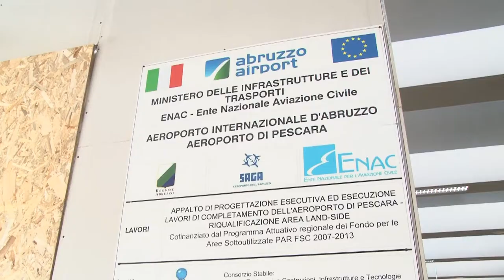Il 2017 in crescita dell'Aeroporto d'Abruzzo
Bilancio del 2017 anche per la Saga, società che gestisce l'aeroporto d'Abruzzo di Pescara. Buoni i risultati ottenuti nell'anno appena trascorso, in termini di crescita del traffico aeroportuale. Nella conferenza stampa sono stati illustrati anche gli obiettivi per il 2018